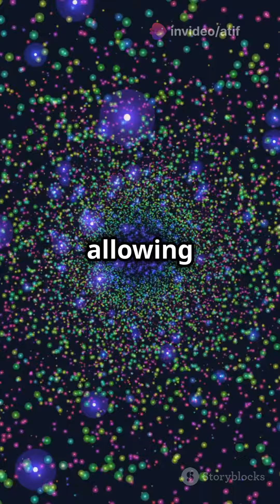The Big Bang || Birth of the Universe || Big Bang theory @clicktoknow786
Journey back in time with us to explore the monumental origins of our universe! 🌌 Discover how the universe began approximately 13.8 billion years ago with the Big Bang, leading to rapid inflation and cooling that birthed fundamental particles and simple elements. Learn about the powerful force of gravity and its crucial role in the formation of stars, galaxies, and the heavier elements that make up the cosmos.

The Big Bang Birth of the Universe 🌌
big bang,
formation of universe,
formation of solar system,
formation of stars,
the big bang theory online,
big bang theory science,
the big bang,
multiverse theory,
dot big bang,
big ben theory,
big bang theory netflix,
bing bang,
the big bang theory your takeover,